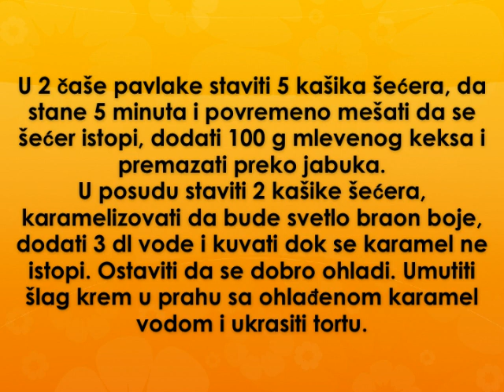Karamel torta sa jabukama Recept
recept za karamel tortu sa jabukama